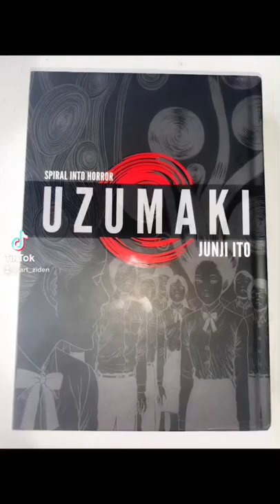Spiral Into Horror | Uzumaki | Junji Ito